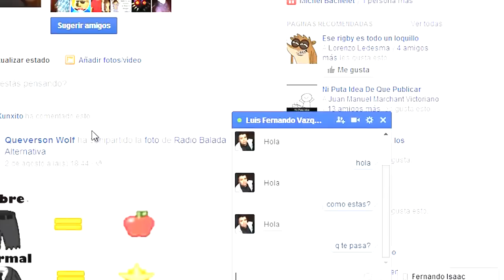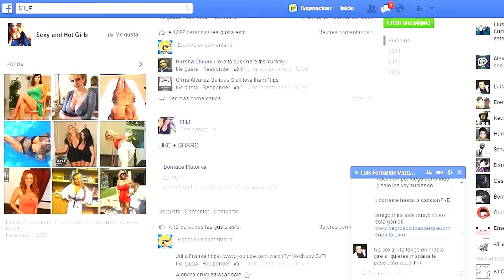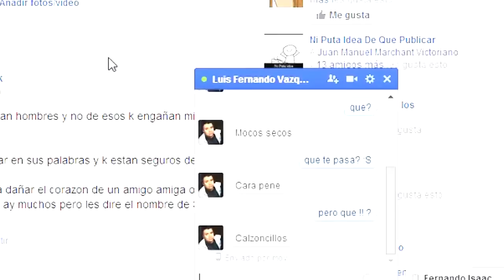5 FORMAS DE HACER ENOJAR A TU AMIGO POR INTERNET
Si el video te gusto deja tu like y compártelo, también recuerda que en los comentarios puedes dejar tus opiniones, apreciaciones o critica.

5 FORMAS DE HACER ENOJAR A TU AMIGO POR INTERNET

DogmasFour